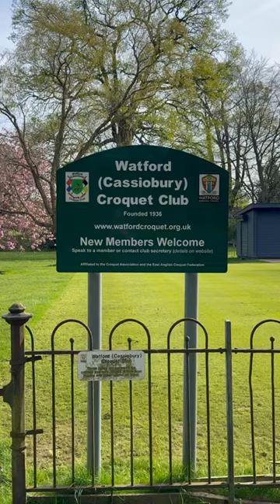ഈ കളി കണ്ടിട്ടുണ്ടോ? Croquet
Croquet is a sport that involves hitting wooden or plastic balls with a mallet through hoops (often called "wickets" in the United States) embedded in a grass playing court.